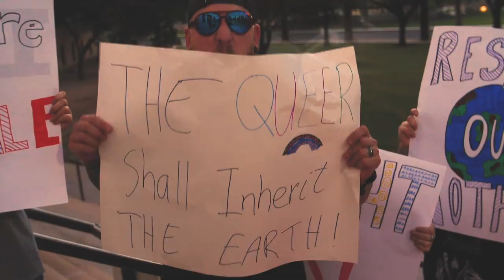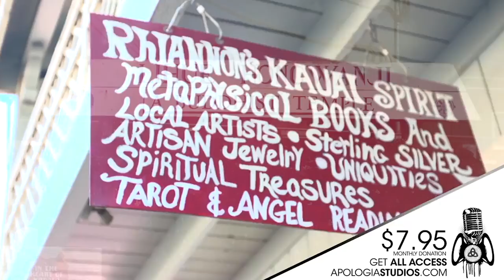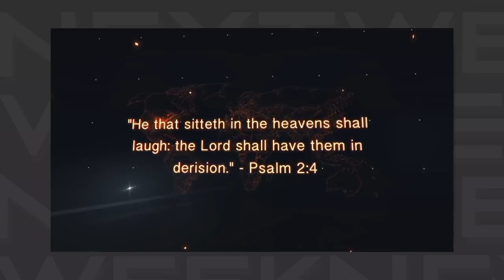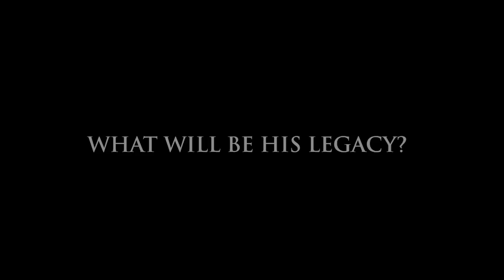Trump, Antifa, & Refuting Steven Anderson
New Episode of the only Christian Late-night Show: Next Week with Jeff Durbin! We talk about Trump and the lying media, Antifa, and we respond to the popular pseudo-Christian "pastor", Steven Anderson. We are also joined by standup comic, Leland Klassen, in studio, to talk about his new movie with Kirk Cameron, “Extraordinary.” Like! Share!